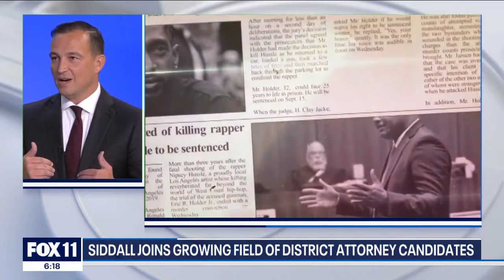Who will be LA's next district attorney? Eric Siddall will challenge boss George Gascón in next year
Siddall is the latest candidate to challenge his boss, George Gascón, in the 2024 race.